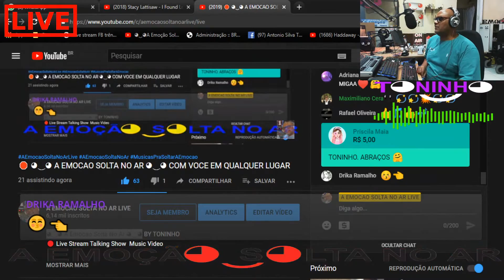🛑 MICHAEL JACKSON - HUMAN NATURE (TONINHO LIKE LIKE) ◕‿◕ A EMOCAO SOLTA NO AR ◕‿◕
◕‿◕ A Emocao Solta No Ar ◕‿◕ BY TONINHO

◕‿◕ A Emoção Solta No Ar ◕‿◕

▬▬▬▬▬|| T◕‿◕►NOTICE◕‿◕ ||▬▬▬▬▬

  ▬▬▬▬▬|| ◕‿◕ DOAÇÕES ◕‿◕ ||▬▬▬▬▬
 🔴 SUA DOACAO ME AJUDA A MANTER  ◕‿◕A Emoção Solta No Ar◕‿◕ POIS TODOS OS DIREITOS AUTORAIS DAS MUSICAS SAO RESERVADOS  PARA SEUS PROPRIETARIOS COMPOSITORES, CANTORES PRODUTORES E GRAVADORAS
💰💲Banco: Caixa Econômica Federal
👉 - Agência: 4026
👉 - OP: 013
👉 - Conta Poupança: 26427-4

 ◕‿◕ A Emoção Solta No Ar ◕‿◕ BY TONINHO FOI UMA DAS MANEIRAS QUE ENCONTREI DE ME  INCLUIR NO MUNDO TENTAR PASSAR UM POUCO DO MUITO QUE AINDA TENHO QUE APRENDER (SOU MUITO GRATO DE CORACAO A PESSOA SUPER ESPECIAL QUE ME INSPIROU, APOIOU E NUNCA ME ABANDONOU MESMO NOS MOMENTOS MAIS DIFICEIS .. ESSE 2(DOIS) SORRISOS ◕‿◕ REPRESENTAM SORRISO BONITO, EMOCAO, OS EMOCIONAUTAS, A EMOCAO SOLTA NO AR ..EU SOU APENAS UM INSTRUMENTO UMA PEDRA AINDA SENDO LAPIDADA UM ETERNO APRENDIZ QUE HONRA E GLORIA DO GRANDE ARQUITETO VIM AO MUNDO PARA MINHA EVOLUCAO ESTOU AQUI DE PASSAGEM POIS ESTOU AQUI PARA SERVI MUITO OBRIGADU A  "VOCE QUE EU CONHEÇO" A "VOCE QUE EU NAO CONHECO" E PRINCIPALMENTE A "VOCE QUE EU NAO ME ESQUEÇO"

  ◕‿◕ A Emoção Solta No Ar ◕‿◕ BY TONINHO "VISA" Unicamente O Entreternimento E Relembrar Os Melhores Momentos De Nossas Vidas, E Descontração, Fazer Novos Amigos, Rever E Reunir Nossos Amigos E Pessoas Que Você´s Sentirem Que Vão Se Sentiram Bem Pois Aqui É A união De Coração E Emoção

▬▬▬▬▬||  ◕‿◕►  PARTICIPE! ◕‿◕  ||▬▬▬▬

Chat Rules:
▌No Hate!
▌No Self-promoting!
▌No Spam!